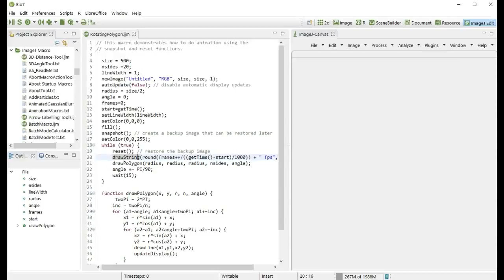Debug ImageJ Macros